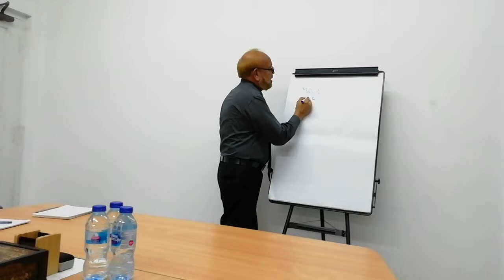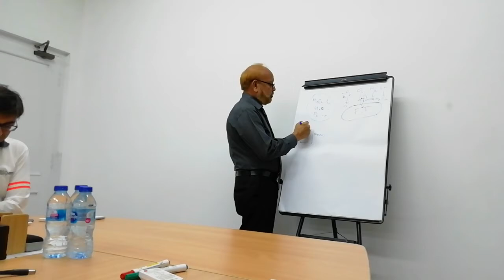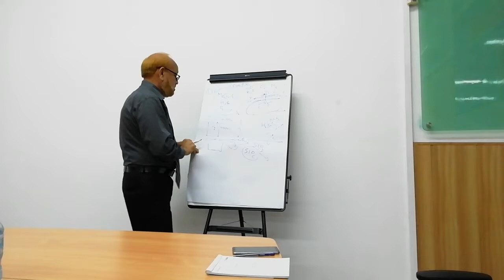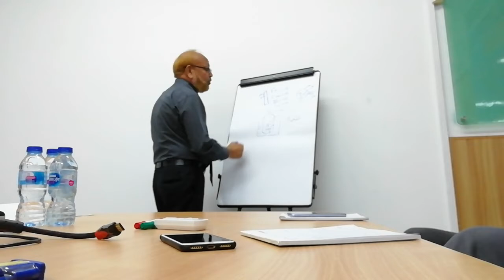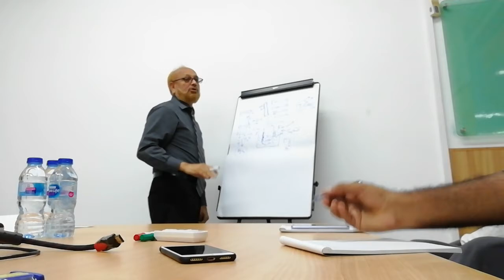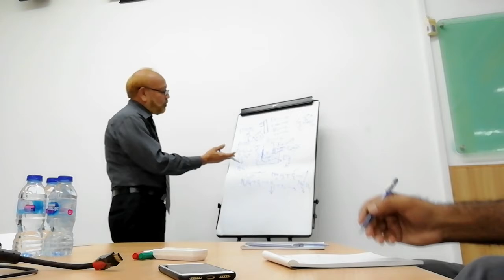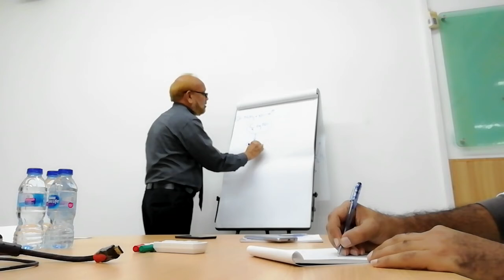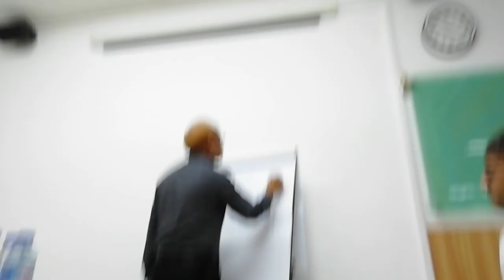Lecture by Dr. Mohammad Ahsan Siddiqui | Nestle Kabirwala plant | Oct 03, 2019 | Part-1